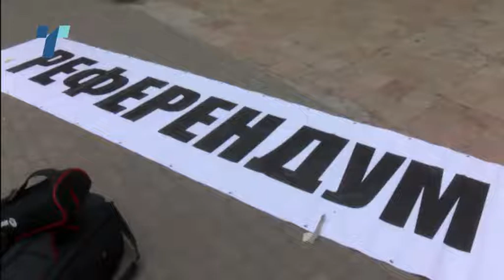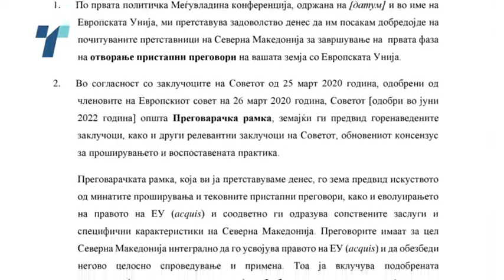Маричиќ против референдум, ИК на ВМРО-ДПМНЕ ќе одлучува вечерва